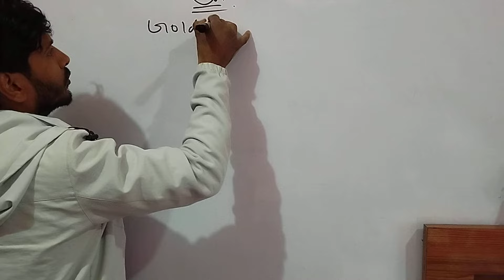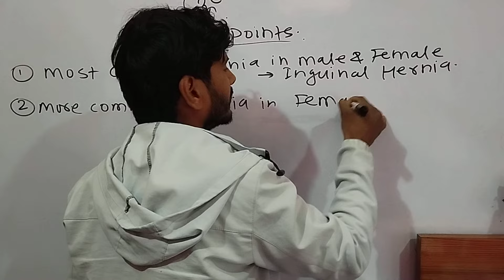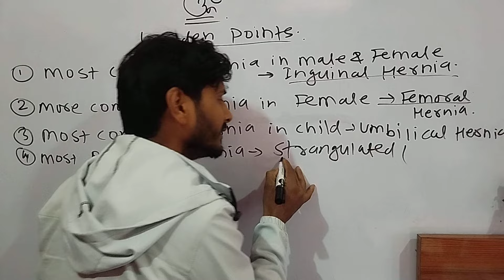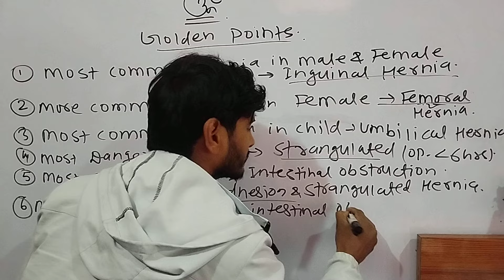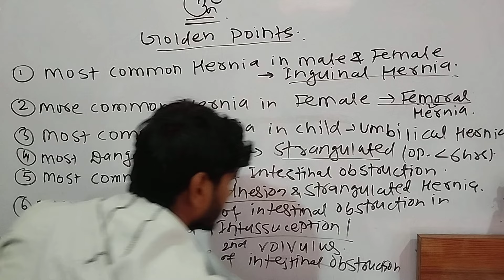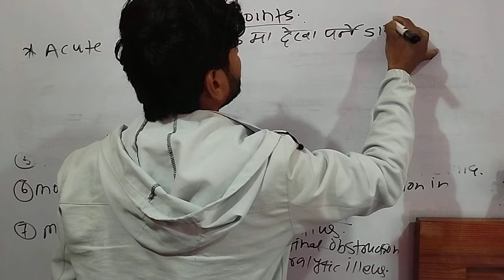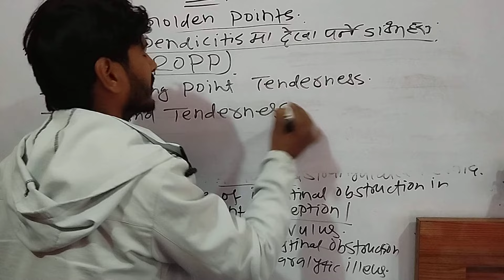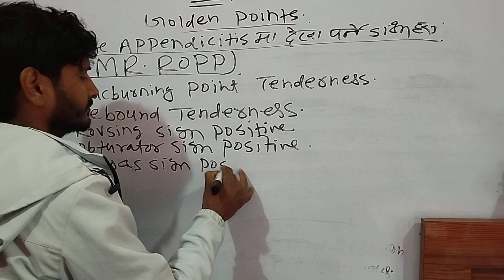GOLDEN POINTS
OM SAI COACHING CENTER LAHAN SIRAHA